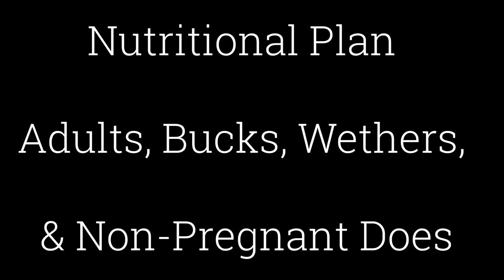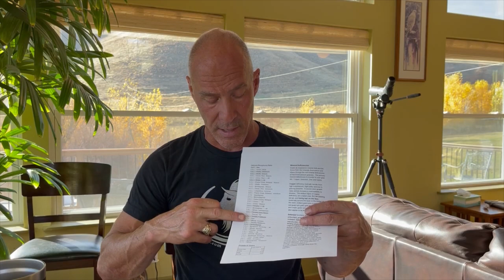Nutritional Goat Guide Part 2 Nutritional Plan & Grass Hay Calcium Phosphorus Ratios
Marc Warnke, "The Goat Guy," on the Kimberlite Ranch with Packgoats.com breaks down the Comprehensive Goat Nutritional Guide in a 3 part series. Thanks, Christie for all of the research, scientific-based on what the science says.

Timestamp Guide
Intro to Comprehensive Goat Nutritional Guide 0:00
Nutritional Plan for Adults, Bucks, Wethers, Non-Pregnant Does 0:34
Nutritional Plan for Kids 1:48
Additional Items Snacks and Treats 3:17
Urinary Calculi 4:16
Grass Nutritional Information Calcium: Phosphorus Ratios 7:06

Become a goat club member and get insider footage with the crew at packgoats.com at Kimberlite Ranch

Follow us for more amazing videos on the ranch.

At packgoats.com our mission is to become a leading resource on all things for owning your goats. In addition, help you feel confident about the information and be successful in caring for your goats.

Highly recommend you to get the courses that fit your needs.

Show us your Goat Pics!